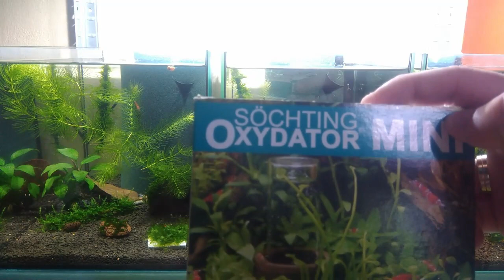Oxydator - małe porządki